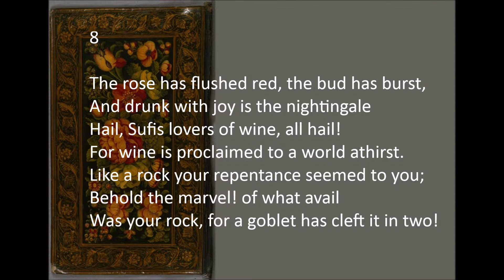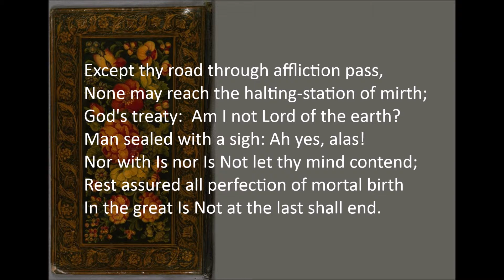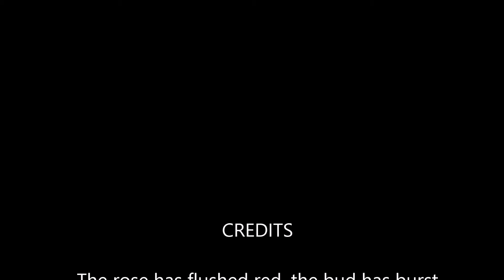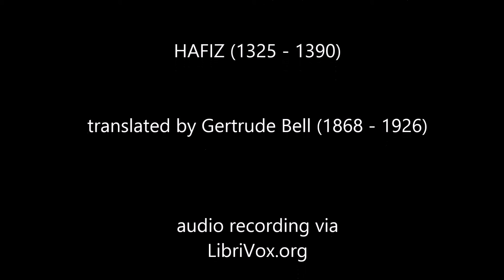The rose has flushed red, the bud has burst by Hafiz (Bell #8)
The rose has flushed red, the bud has burst, poem #8 from Poems From The Divan of Hafiz (1897).  HAFIZ (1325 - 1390) translated by Gertrude Bell (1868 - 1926) webpage